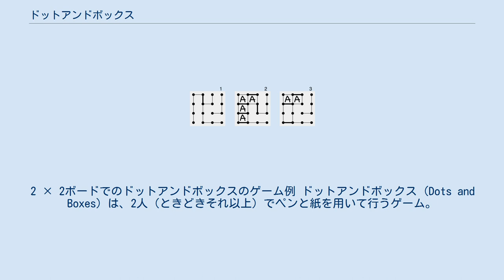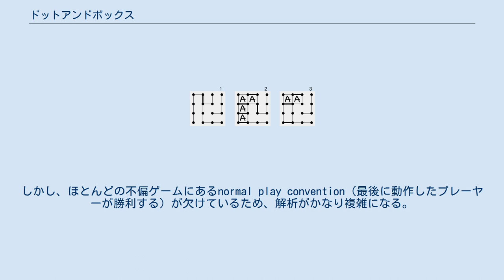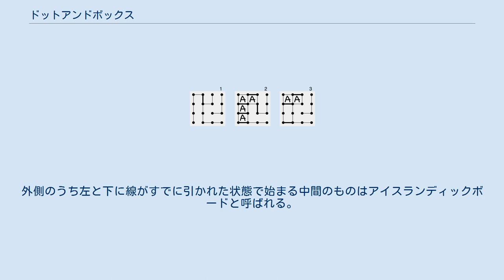ドットアンドボックス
2 × 2ボードでのドットアンドボックスのゲーム例 ドットアンドボックス (Dots and Boxes) は、2人（ときどきそれ以上）でペンと紙を用いて行うゲーム。
19世紀にフランスの数学者エドゥアール・リュカにより最初に発表された。
彼はこのゲームをla pipopipetteと呼んだ。
game of dots, dot to dot grid, boxes, pigs in a penなどさまざまな名前で呼ばれている。
 ゲームは点（ドット）の何も書かれていないグリッドから始まる。
通常、2人のプレーヤーが繋がっていない隣接している2つの点の間に1本の水平線または垂直線を交互に加えていく。
1×1の正方形（ボックス）の4番目の辺を引いたプレーヤーは1点を獲得し、次のターンも得る（点は通常正方形の中にイニシャルなどプレーヤーを識別するマークを記すことで記録される）。
線をこれ以上書けなくなるとゲームは終了し、最も多くの点を獲得したプレーヤーが勝者となる。
グリッドの大きさには決まりはない。
時間がない場合、またはゲームを学ぶときには2×2のボード（3×3の点）が適している。
5×5のボードはエキスパートに適している。
 右図は2×2のボード（3×3の点）でプレーしたゲームが示されている。
2番目のプレーヤー("B")は1番目のプレーヤー("A")の動きの回転鏡像の動きをし、ボードを2つに分割しゲームを引き分けんとする。
しかしAは動作7で犠牲を払い、Bはその犠牲を受け入れ1つのボックスを獲得する。
しかし、このときBはさらに1本線を加えなくてはならないため、中央の点と中央右の点を接続する。
これにより残りの獲得されていないボックスが「チェーン」で結合される（動作8の最後）。
Aは次の動作で3つのすべてのボックスを獲得し、3-1で勝利する。
 ダブルクロス戦略: 状況1に直面したとき、初心者のプレーヤーは状況2を作り負けてしまうが、熟練のプレーヤーは状況3を作り勝利する。
 ほとんどの初心者のプレーヤーにとって、ゲームは点を多少ランダムに接続する段階から始まる。
このときの唯一の戦略はボックスに3番目の辺を加えないことである。
これは残り全ての（潜在的な）ボックスが「チェーン」（1つ以上の隣接するボックスのグループで、何らかの動作をするとチェーン内のすべてのボックスが相手に取られてしまう）につながるまで続く。
この時点でプレーヤーは通常得られるすべてのボックスを手にし、得られる最小のチェーンを相手に渡す。
例えば、右図の1に示すような状況に直面した初心者のプレーヤーはいくつかのボックスを取ることができるため、チェーンのすべてのボックスを獲得し2の状況に至る。
しかし、最後の動作でより大きなチェーンを相手に渡さなくてはならず、最終的に負けてしまう。
 より熟練なプレーヤーは状況1に直面すると、代わりに「ダブルクロス戦略」を採用しチェーンのうち2つのボックスを除くボックスを取り、状況3で相手に渡す。
相手はこれらの2つのボックスを取り、より大きいチェーンを作らなくてはならなくなる。
状況3となればプレーヤーAは勝利となる。
長いチェーンの数に関わらず同じダブルクロス戦略が適用される。
この戦略を使用するプレーヤーは各チェーンで2つのボックスを除くすべてのボックスを獲得し、最後のチェーンですべてのボックスを獲得する。
チェーンが十分長い場合、このプレーヤーが勝利する。
 ダブルクロス戦略を使用するエキスパート間の次のレベルの戦略的複雑さは（許されている場合）「コントロール」に対する戦いである。
エキスパートなプレーヤーは、最初の長いチェーンを渡した方が通常は負けるため、相手に最初の長いチェーンを作らせようとする。
犠牲の概念を理解していないプレーヤーに対して、エキスパートは正しい数の犠牲を払い、勝利を確実にするのに十分な長さの最初のチェーンを相手が渡すように促す。
もし相手も犠牲を払った場合、エキスパートは以前のプレーで取ることができた犠牲の数をさらに処理する必要がある。
 組合せゲーム理論では、ドットアンドボックスは不偏ゲームであり、多くの状況がスプレイグ・グランディの定理を用いて解析することができる。
しかし、ほとんどの不偏ゲームにあるnormal play convention（最後に動作したプレーヤーが勝利する）が欠けているため、解析がかなり複雑になる。
 四角形のグリッドに限られず、三角形のグリッド、六角形のグリッドで...